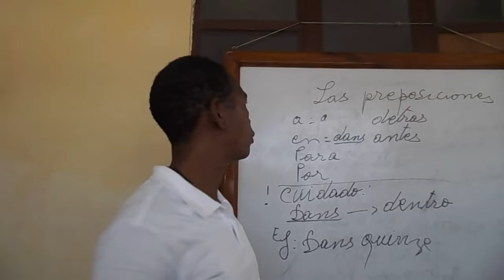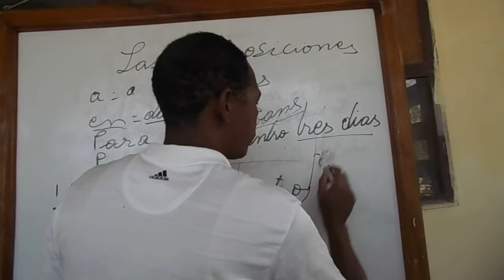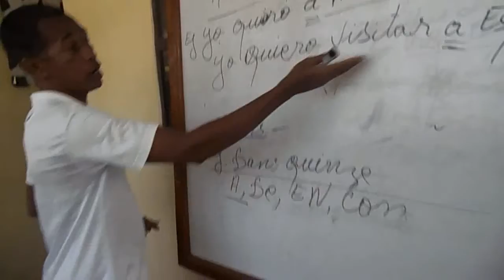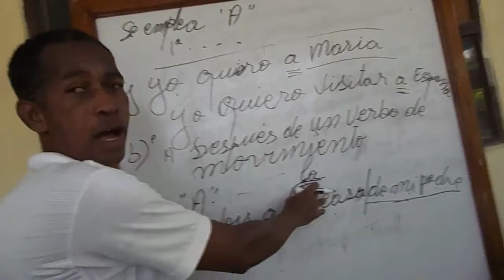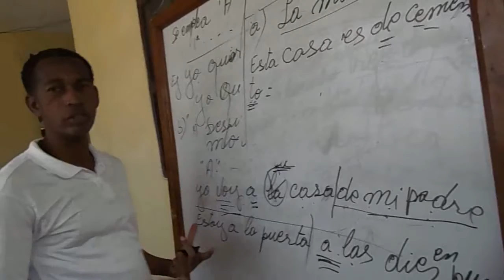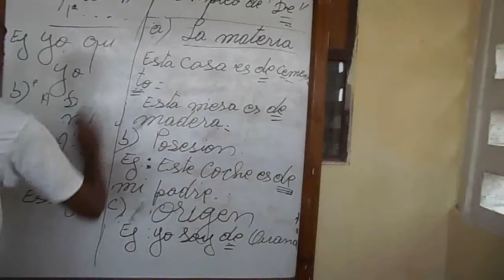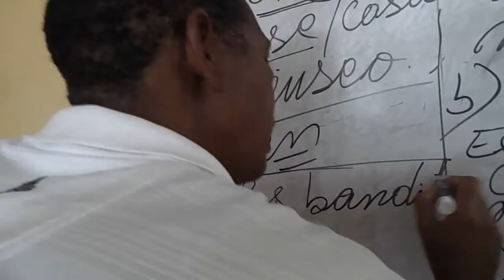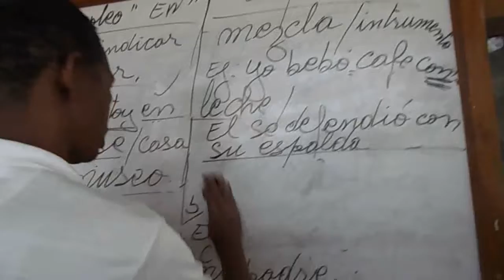Cours espagnol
Séance I